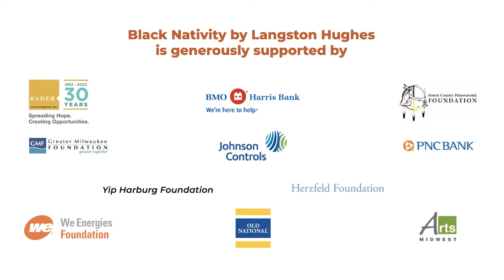Black Nativity by Langston Hughes Trailer | Dec 8-11 in Milwaukee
Holiday season in Milwaukee begins with Black Nativity by Langston Hughes!
When: December 8-11, 2022
Where: Wilson Theater at Vogel Hall, Marcus Center

Black Arts MKE’s beloved holiday musical returns for its seventh year with its biggest and best production to date. Set in Milwaukee rather than Bethlehem, this joyous and hopeful re-telling of Hughes’ original 1961 play incorporates poetry, music, and dance from the African diaspora with an all-black, Milwaukee area-based cast.